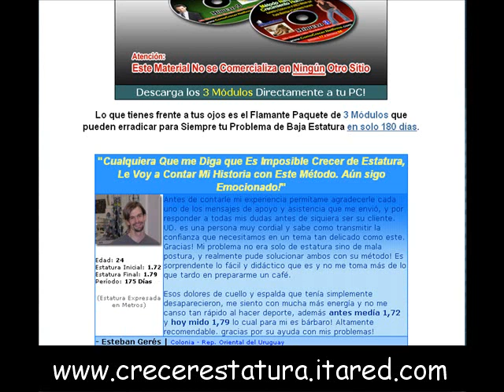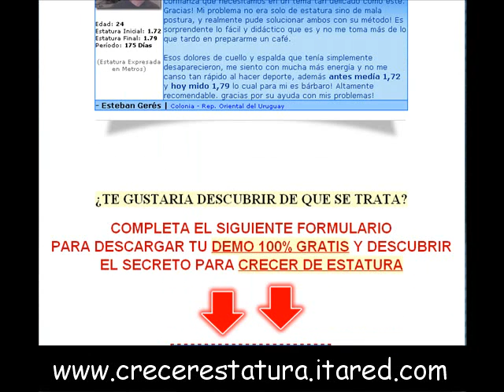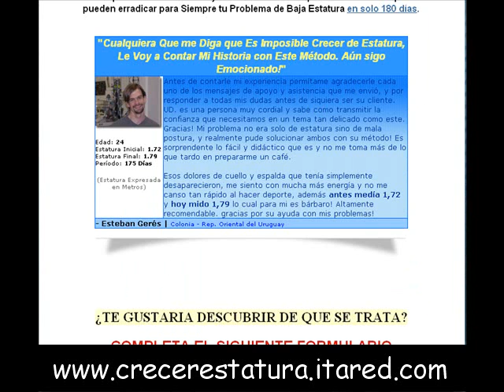Como crecer de estatura - Crecer estatura - Crecer de estatura